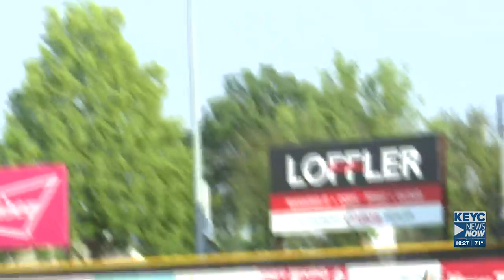Cathedral captures section title with win against Sleepy Eye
The New Ulm Cathedral baseball team battles Sleepy Eye for the section title at ISG Field on June 8, 2023.